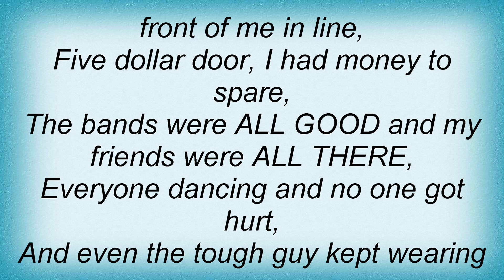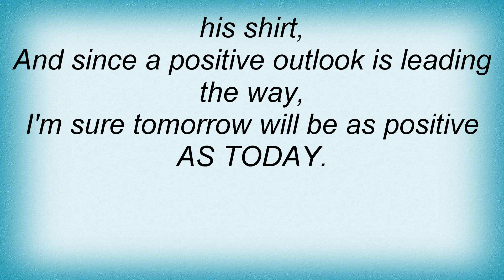Good Clean Fun - Today Was A Positive Day Lyrics